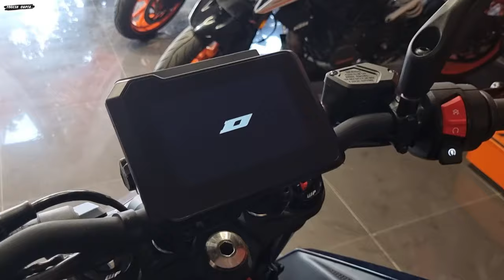2024 KTM Duke 390 vs Duke 250 Detailed comparison ! ! कौन सी लेनी चाहिए..?😱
2024 KTM Duke 390 vs Duke 250 Detailed comparison ! ! कौन सी लेनी चाहिए..?😱
2024 Duke 250 vs Duke 390 | Comparison | The Real Differences!
KTM 2024 Duke 390 vs Duke 250 😍 Detailed Comparison - 250 Winner ?

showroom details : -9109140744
address :- A1, Sachin Tendulkar Rd, near Ram Vatika, City Center, New Govindpuri, Mahalgaon, Gwalior, Madhya Pradesh 474011

1) ShineXPro Microfiber Cloth for Car - PureMagic 1100 GSM
2) 3M IA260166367 Dashboard Dresser (500 ml)
3) viper fluid
4) Turtle Wax ClearVue Rain Repellent
5) 3M IA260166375 Auto Specialty Tyre Dresser (250 ml)
6) Turtle Wax Scratch Remover - 100 ML
7) windshield scratch remover
8) AUTO SPA Charcoal Active Foam Car Wash Shampoo (Designed for Black Cars) 5LTR Proffesional's No.1 Choice
9) Wheel Tire Rim Scrub Brush
10)Chamois cloth Yellow f
11)windshield viper fluid concentrate
12) AmazonBasics Compact Portable Digital Tyre Inflator with Carrying Case
13)Quikprof Suction Cup with Free Tripod Mount Adapter Camera Accessories
14) jopasu car duster
15) ipop door guard
16) JPT RS3 2400watt 130 bar pressure washer
17) tyre cleaning brush
18) wavex tyre shiner

duke 390 vs duke 250
duke 390 vs 250 bs6
duke 250 vs 390
2024 ktm duke 390
duke 250 vs duke 390
duke 200 vs duke 250
2024 duke 250 vs duke 390
duke 250 duke 390
2024 new model ktm duke 250 vs ktm duke 390🤔
ktm 390 duke 2024 model
2024 ktm duke 390 review
ktm duke 250 new model 2024
2024 duke 390 top sped
2024 duke 390 review
2024 ktm duke 390 detailed review
2024 model ktm duke 390
duke 250
ktm duke 390
old duke 390 vs new duke 390 comparison